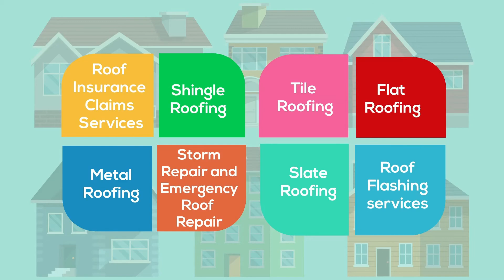Southern Roofing Systems of Daphne - Daphne Asphalt Roofing Contractors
No home is safe and secure without a roof, and we understand that having a sturdy roof over your head is an essential part of making sure that you and your family are protected. That’s why our team at Southern Roofing Systems of Daphne takes pride in offering only the highest-quality roofing services possible. We’re dedicated to delivering a roofing product so reliable and high quality that you will rave about us to your friends! Additionally, we offer a host of repair and replacement services to ensure that any damage caused by inclement weather – including storms and hurricanes – is fixed as soon as possible. Aside from residential roofing services, we are also highly experienced at working on commercial roofs. No matter whether you’re looking for a new roof for your storefront or need help maintaining your commercial kitchen’s flat roof, we’re available to help. We understand that turning your property over to people you don’t know can be a challenge, which is why we employ highly experienced roofing professionals to help take care of your roofs. With Southern Roofing Systems of Daphne, you can be confident that your home is in the right hands and that we’ll treat it just as well as we would our own houses. Our team understands that your roofing needs don’t stop with installation. That’s why we offer a wide variety of services, including Commercial Roofing, Residential Roofing, and Roof Repairs. Additional services include Roof Insurance Claims Services, Metal Roofing, Shingle Roofing, Storm Repair and Emergency Roof Repair, Tile Roofing, Slate Roofing, Flat Roofing, and Roof Flashing services. We proudly service Mobile and Baldwin Counties and offer roofing help in locations including Belforest, Daphne, Fairhope, Mobile, Mount Vernon, Saraland, Spanish Fort, and more.

Southern Roofing Systems of Daphne
107 S Windgate Cir Daphne 36526